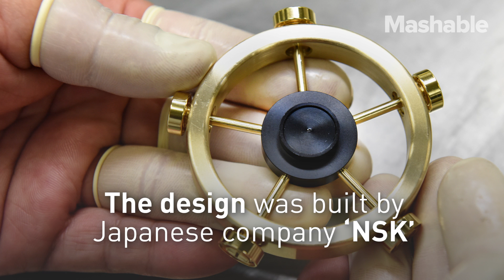Longest running fidget spinner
Japanese bearing company NSK has built the longest running fidget spinner at 12 minutes or more. The design uses small, high-precision balls and a weighty brass ring to ensure smooth spinning and maximum centrifugal force.